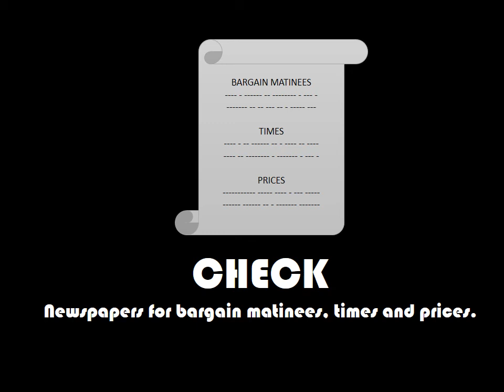LeapFan2014 Policy Trailer